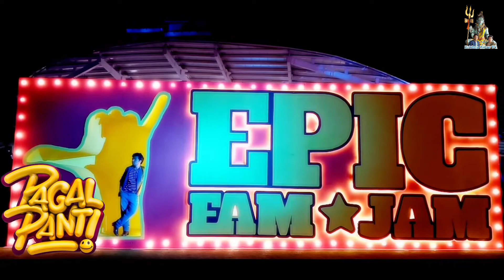Teentigada (Sameeksha Sud, Vishal Pandey & Bhavin Bhanushali) At Epic Fam Jam